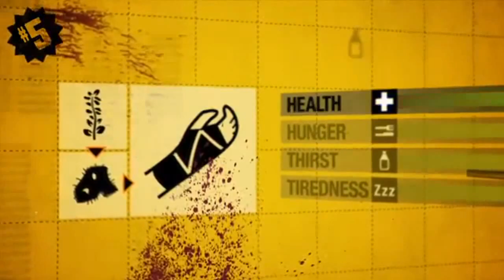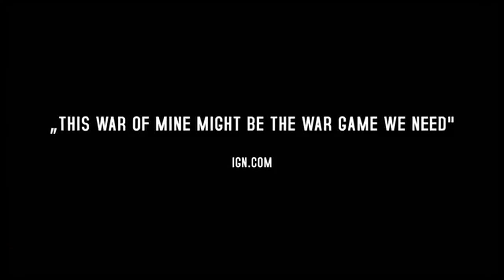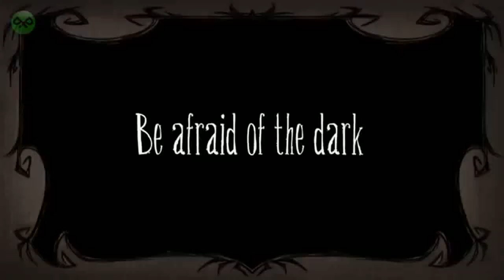Top Crafting Games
This Video Included Top Crafting Games. You must build,collect, objects against your enemy or survive your life. Numerous themes available in this sub genre.Please Share and help me!!

Game List
Don't Starve
Space Engineers
Robocraft
How to Survive
7 Days to Die